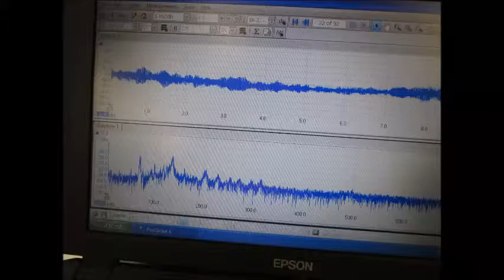音響流に関する超音波実験 ultrasonic-labo